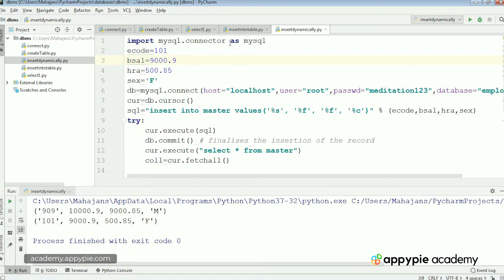Dynamic insertion of records - Lesson 157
Dynamic insertion of records - Lesson 157 - Learn Python programming, and make your career in machine learning, data science, and web development. This course is a great introduction to both fundamental and advanced programming concepts to make you master in python programming. You will also learn how to represent and store data using Python data types and variables, and use conditionals and loops to control the flow of your programs.

To learn more about "Python Programming For Beginners 2020", please